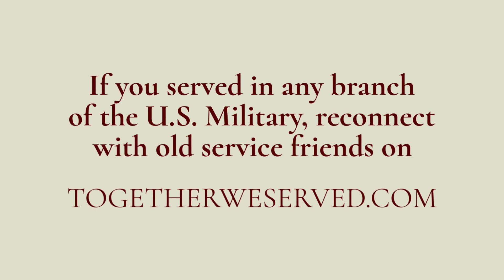TributetoaVeteran - CSM Mike Sweeney US Army (Ret) 1969-1999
TributetoaVeteran - Together We Served Member CSM Mike Sweeney US Army (Ret) 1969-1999